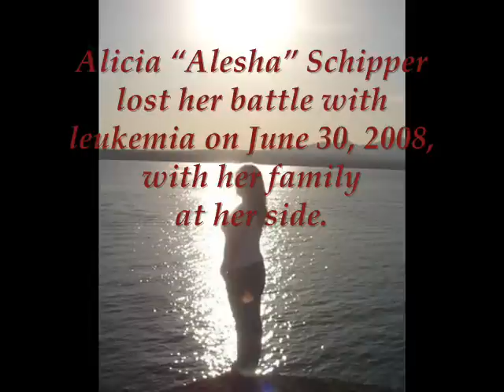Alicia Schipper RIP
RIP Alicia Schipper whom passed away June 30th 2008 from her 3 month fight from Leukemia. Her friends will always be thinking of her